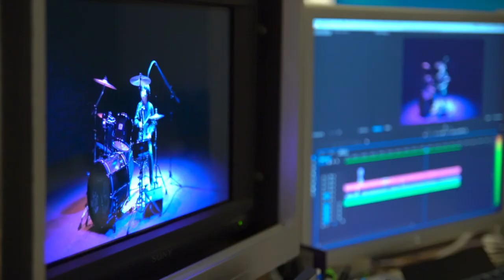かねあいよよか / ユートピア メイキング Kaneaiyoyoka Utopia MV Making Vlog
HE’S Projectが撮影、制作した、かねあいよよかの新曲「ユートピア」のMVのメイキングを公開！

よよか10歳最後の新曲は家族バンド”かねあいよよか”の「ユートピア」。

ドラムはよよか、ベースはMr.Bigのビリーシーン、ギターはB'zや氷室京介のサポートでも知られるYukihide"YT"Takiyama、ミックスはグラミーを3度獲得したエンジニアの八木禎治という世代と国境を超えた豪華バンドメンバーによるファンキーでロックなサウンドに、ユニークな歌詞と家族４人のラップが絡み合う新境地となる渾身の一曲。

This new song features Yoyoka on drums, Billy Sheehan of Mr. Big on bass, Yukihide "YT" Takiyama, known for his work with B'z and Kyosuke Himuro, on guitar, and was mixed by three-time Grammy award-winning mixing engineer, Sadaharu Yagi. The track's funky, rock-inspired sound that transcends both generation and nationality, combined with the family-of-four's humorous lyrics and raps, make for a completely new kind of listening experience.

【The concept of this song】
We think "Utopia" does not exist in just one place - it can be found within ourselves, in each of our own hearts. It is precious and cannot be obtained by conflict. We hope we can make a more peaceful world and respect each other.

□HE’S Project
札幌のエンタメをサポートしていく為に集まった映像チーム。
音楽の他にも演劇、バラエティなど企画中!

HE’S Project 撮影チーム
監督・撮影　松原 夢人
撮影助手　　千葉 紘江
撮影助手　　荒野 貴樹
照明・プロデューサー　金川 空
照明助手　星野 挙
助監督　　加藤 和弥
製作　　　伊藤 大輝
PA            尾形 泰志
編集　　　長堀 力人

メイキング撮影　荒野 貴樹
メイキング編集　金川 空

HE’S Project MV Team

Director / DoP  Yumeto Matsubara
1st AC  Hiroe Chiba
2nd AC  Takaki Arano
Gaffer / Producer Sora Kanagawa
Best boy Aguru Hoshino
1st Assistant Director Kazuya Kato
2nd Assistant Director Daiki Ito
PA Taishi Ogata
Editor Rikito Nagahori (MAZE PROJECT)

Making Vlog Camera　Tataki Arano
Making Vlog Editor　Sora Kanagawa

Special Thanks
MAZE PROJECT